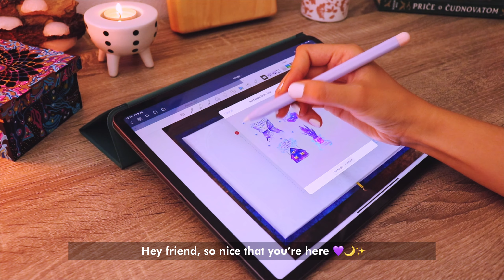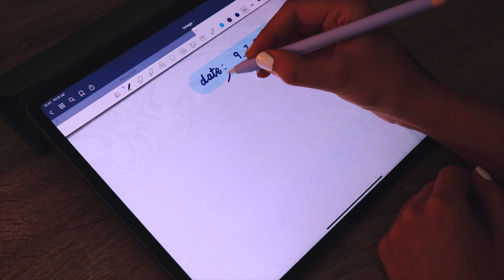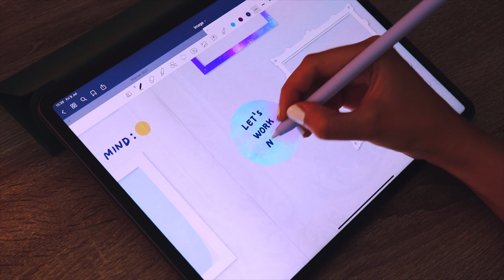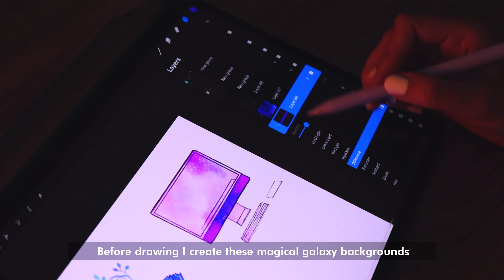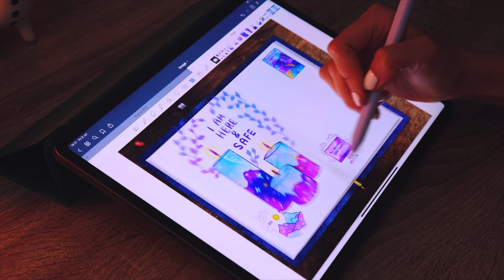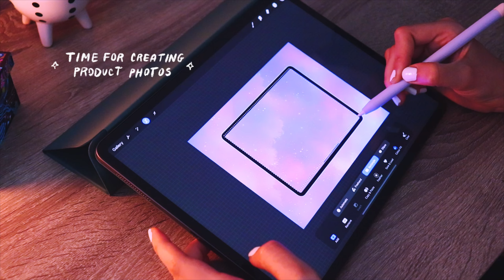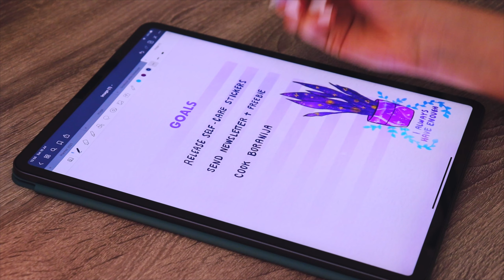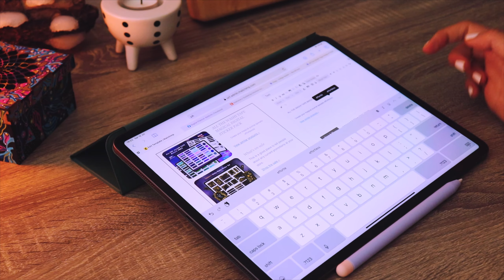Day in the Life of a Digital Creator / creating digital stickers ☁️✨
This is how my days in life as a digital creator (specifically digital stationery creator) look like!
I mean, we all know this is not how all my days look like - there's a lot of the days that are an unproductive mess.
But today you get to spend some time with me in the calmness of enjoying my work. I truly hope these 10 minutes help you relax 🙏

Consider checking it out for your videos, it’s the best!